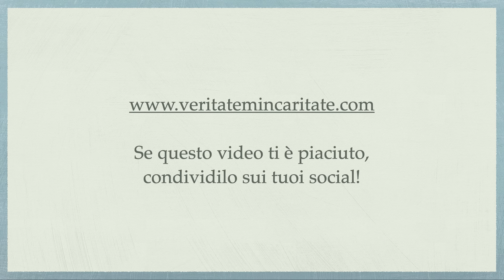D. Bonhoeffer, Sequela. Parte 24 - P. Giorgio Maria Faré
Meditazione di Padre Giorgio Maria Faré: D. Bonhoeffer, Sequela. Parte 24
30 agosto 2023